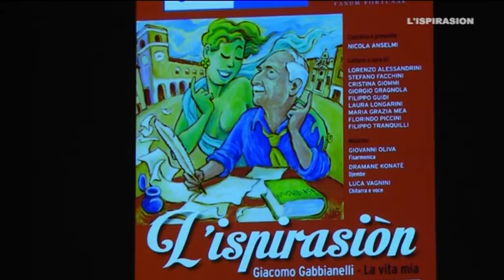L'ispirasiòn - Giacomo Gabbianelli